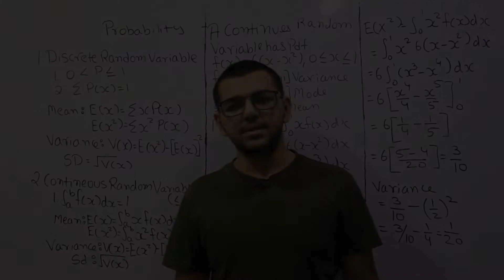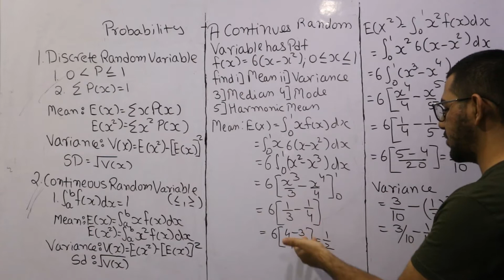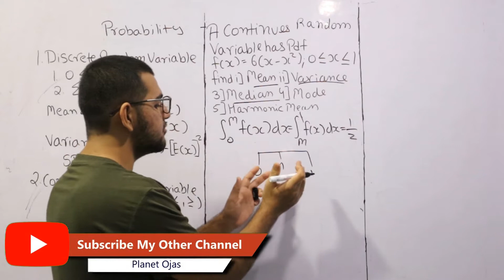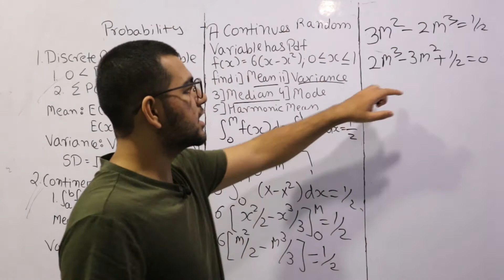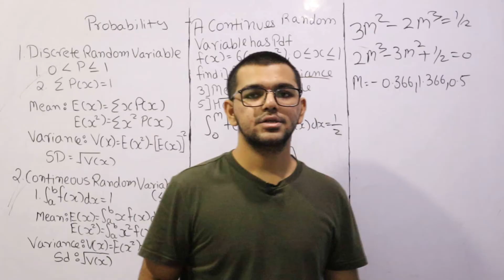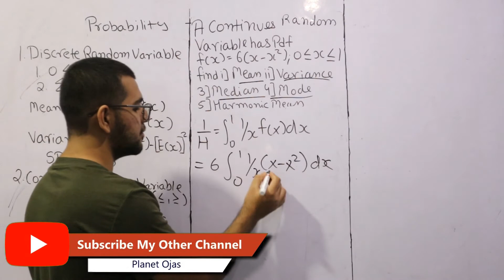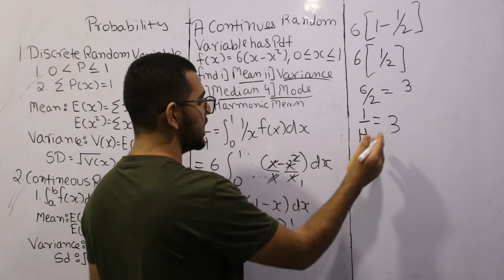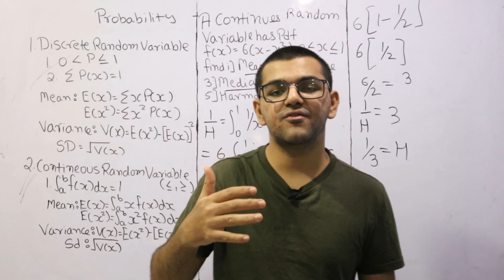Mean | Variance | Median | Mode | Harmonic Mean in Continues Random Variable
more details below.
Notes:
[I/II]MATHS- 4 Price: ( Rs.99 )
      Topics covered are:
  1. Eigenvalues & Eigenvectors
      * Cayley - Hamilton Theorem
      * Derogatory & Non - Derogatory Matrices
      * Function of Square Matrix
      * Eigenvalues & Eigenvectors
      * Diagonalizable Matrix
      * Theorems & Proofs
  2. Probability
      * Probability & Mathematical Expectation
      * Some Standard Distributions
      * Binomial Distribution
      * Poisson Distribution
      * Normal Distribution
      * Bayes' Theorem
  3. Complex Integration
      * Complex Integration
      * Cauchy's Theorem
      * Taylor's & Laurent's series
      * Residues
  4. Sampling
      * Independence of Attributes
      * Goodness of Fitting
  5. Non - Linear Programming
      * Type 1: Inequality with one subjected condition ( Kuhn - Tucker)
      * Type 2: Inequality with two subjected conditions ( Kuhn - Tucker )
      * Type 3: No subjected condition
      * Type 4: Equality with one subjected condition
      * Type 5: Equality with two subjected conditions

[II/II]Module Name- Probability Price: ( Rs.49)
      * Probability & Mathematical Expectation (Discrete & Continues Random Variable, Moment Generating Function, Raw & Central Moment)
      * Binomial Distribution
      * Poisson Distribution
      * Normal Distribution
      * Bayes' Theorem